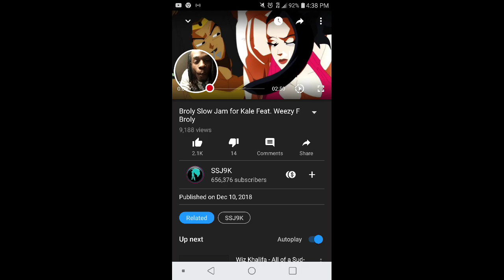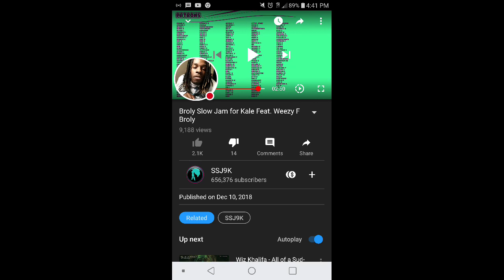BROLY LIKE'EM BUFF!! [SSJ9K: BROLY SLOW JAM FT. WEEZY F BROLY][REACTION][#42]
Thank you guys for tuning in daily! I appreciate the love being shown daily!